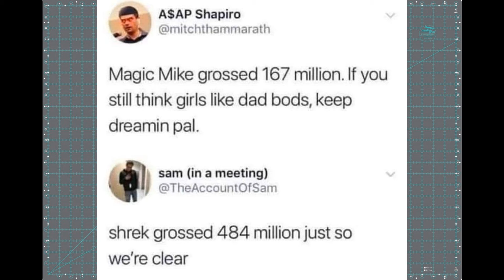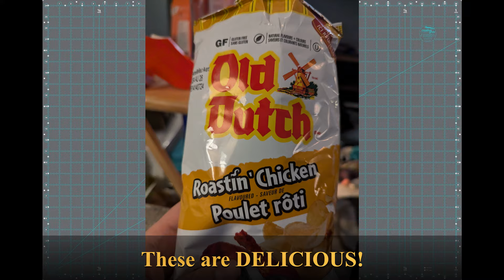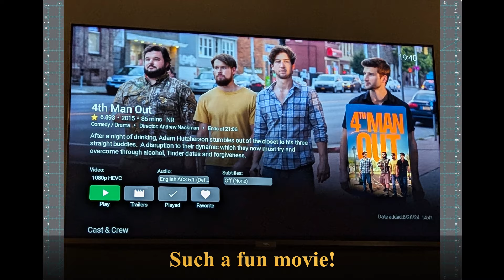Quilt Meets World Episode 86 - Gaffs Aren't Unexpected!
With the 4th of July holiday, I had quite a bit of time here in the sewing room!  So much so that I've had a couple gaffs go on, and they're always hysterical!

What else is going on?  Let's find out!

00:00 - Intro
00:23 - What's Going On
11:37 - Scenes from the Week
13:30 - Upcoming Videos
14:55 - Goals
18:55 - Outro

➝ Intro Music: Level 99 - Final Fantasy VI "A Simple Flip Can Change Fate (Coin Song)"
➝ Montage Music: Tepid - Final Fantasy VI "Electro de Choco (Techno de Chocobo)"